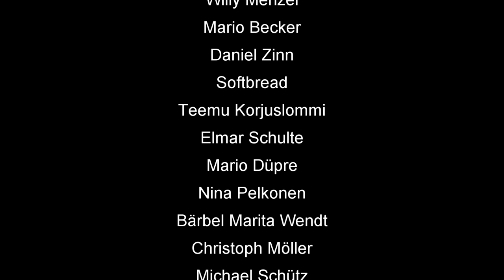Skat Stories #32: Kleine Geschenke erhalten die Freundschaft